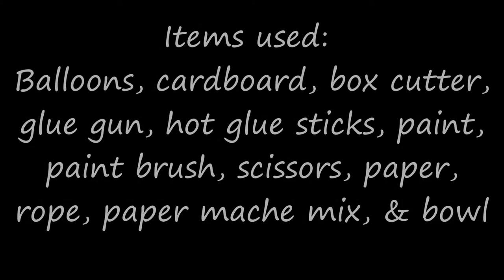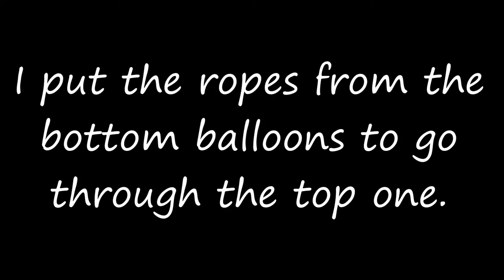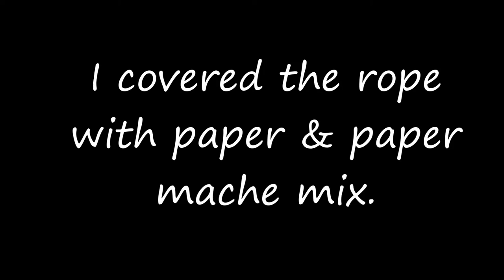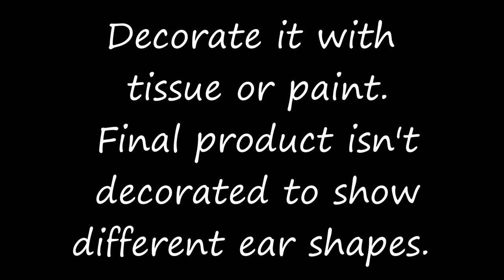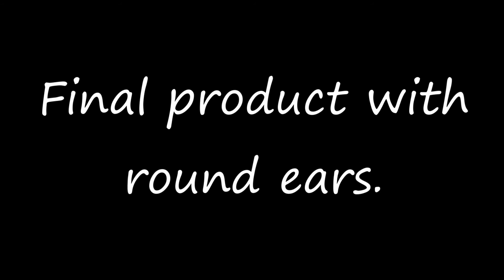How to make a pinata - Cat Pinata - Dog Pinata - Panda Pinata - Bear Pinata - Pinata DIY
In this video, watch how I make a piñata  of a cat, dog, bear, or even a panda simply by changing the ears.

List of items used to make this and some of which are similar:
- 17 inch balloons (similar)
- 18 inch balloons (similar)
- 12 inch balloons (similar)
- Balloon Buddy/Electric Balloon Inflator (exactly the one I use)
- Balloon Inflator (similar to the one I use)
- Cardstock paper
- White poster board for other parts and teeth

Paper mache mix:
- Measuring cups
- Bowl/storage container

Equipment I used for making this video:

Read all safety guidelines and instructions and regulations. Use any and all materials with caution and follow product instructions. Use at your own risk if you wish and try to replicate this as it is viewer's responsibility to use their own judgment and precautions if they plan to replicate this project. Read any and all warning labels prior to use. Follow all safety guideline for each product you use. I do not make any warranties about the completeness, safety and/or reliability. We will not be liable for any damages or losses of any kind.